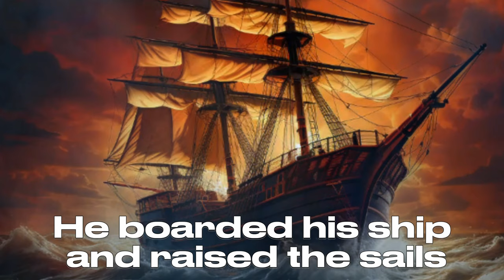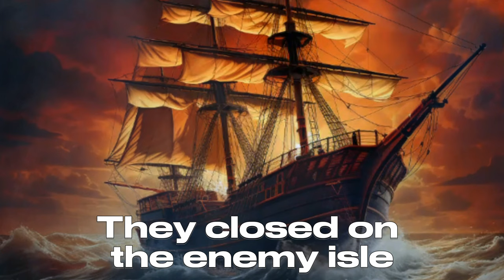ESO - Ballad of the All Flags Navy [AI Cover / Edit]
Most parts of the video were done using the help of AI.

Software used:
CapCut & Sony Vegas Pro 9 -  for video editing.
Midjourney and Photoshop - for the image. Created using midjourney, adjusted and edited with photoshop.
Suno.ai - for the music & vocals.
Leiapix - for Depth Maps generation and animation.

Lyrics:
When the sickness came
From 'cross the Abecean Sea
Good folk quaked, bad folk sighed
And they told this tale to me

Dead, dead, so many, many dead
From Daggerfall to Anvil to Dune
Twas the slug plague they said
And they blamed the Sload for our ruin

Our rulers cried out, all is lost
But not the Anvil King
He boarded his ship and raised the sails
And said sailors let's do this thing

They came from far and wide
Heroes that answered his call
Bretons, Redguards, Elves, and more
And a vast fleet sailed out in a squall

They sailed the stormy sea as one
To destroy a dastardly foe
'Neath red skies and 'cross thunderous waves
As a deadly storm did blow
The All Flags! The All Flags!
Led by the Anvil King
Of its ships and sailors we sing!

They closed on the enemy's island
Just as a dense fog rolled in
No matter the magic and weapons they faced
There was no other option than win

The allied fleet laid siege to the Sload
With weapons and magic of their own
On and on til the island did crack
And the slugfolk reaped what they'd sown